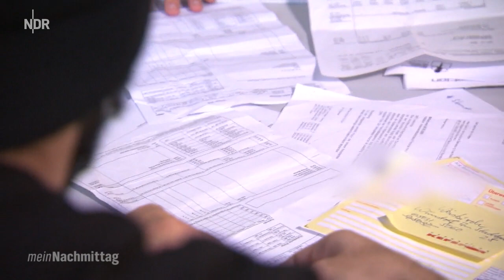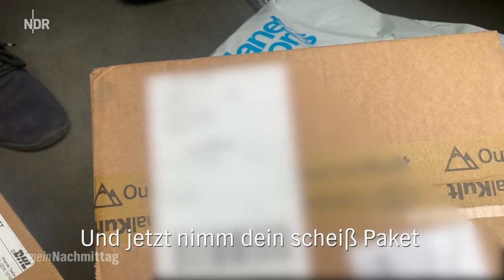Pakete bringen ohne zu klingeln?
Dürfen Paketboten die Pakete einfach ablegen oder nur in den Paketshop liefern? NDR Reporterin Susan Penack klärt auf.